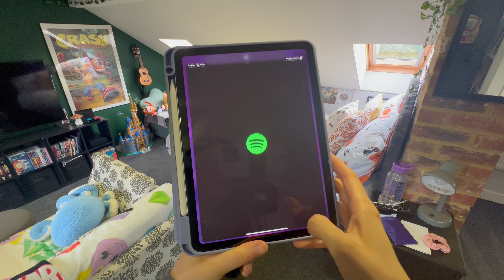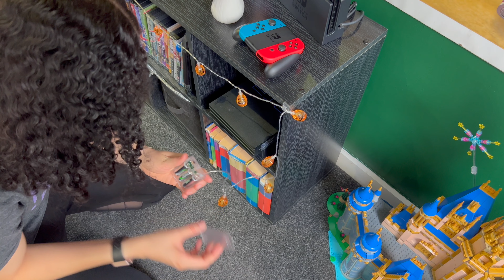RESET and DECORATE my Room for AUTUMN with me! 🎃 | ASMR Edition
Timestamps:
0:00 Intro 👋🏻
1:02 Bedroom Reset 🧼
8:12 Getting Out the Decorations 🎃
9:33 Decorating 🍂
14:28 The Finished Room 🛏️
15:01 Outro ✌🏻

Software used:
CapCut
Canva

Backing Track:
LA Noire OST
Shipyard Sample - CapCut
??? - Reba

All 'Reba' music used in this video is written and made by Reba (Reba Louise Craven) and is not for redistribution without explicit permission.